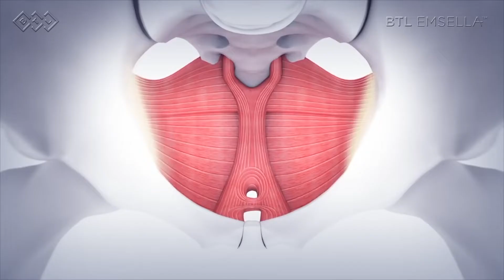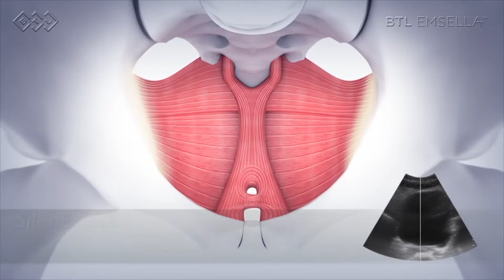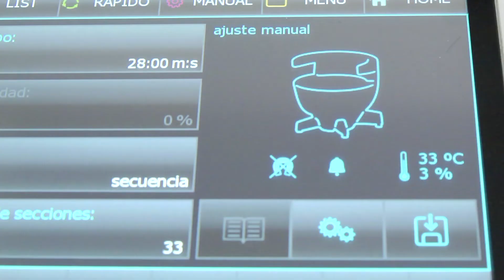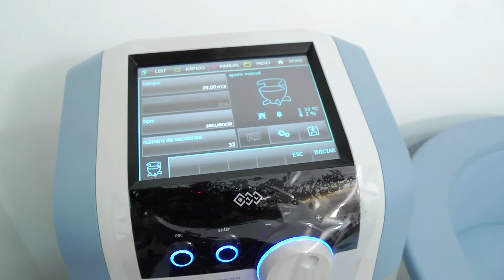Testimonio Paciente Incontinencia | Clínica Juan Fernando Bojanini